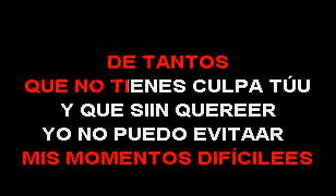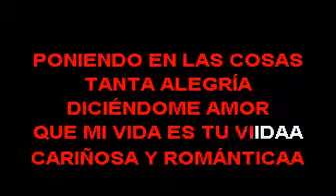GUILLERMO DAVILA ENAMORÁNDOME MAS DE TI SMITH KARAOKE